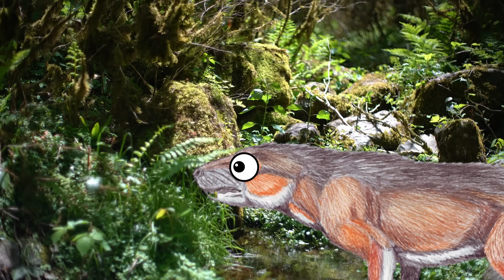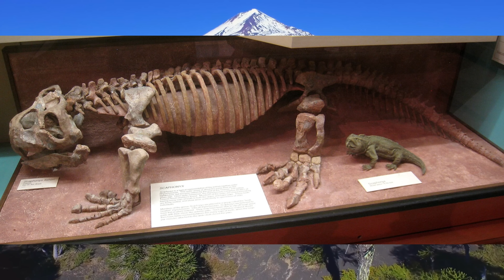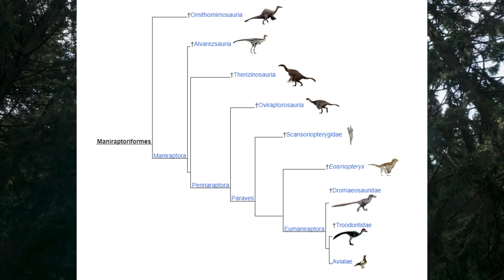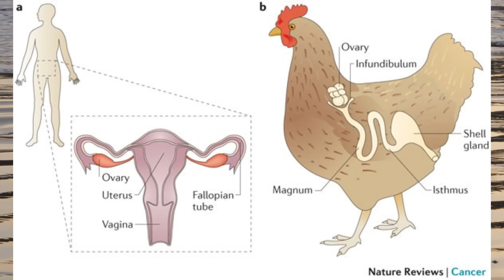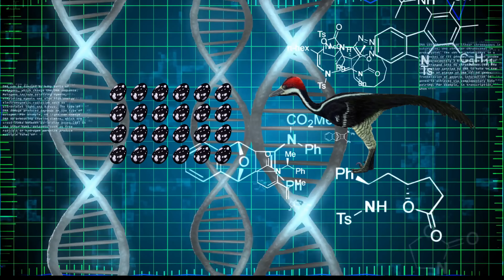PaleoRewind 2023 - April: Troodon Eggs, The Oldest Bat Speices and Gremlin Lizards!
0:00 Wake Up
1:44 New Species Discovered
5:09 Troodon Reprodution
8:51 Outro

Time for another Paleo Rewind! This year I decided to cover April! A month with a couple fasinating discoveries like a new species of bat that may be the first ever, and the first Hyperodapedon found in North America! AND Some interesting discoveries that shed some more light on both the anatomy as well as the behavior of one of my favorate groups of dinosaurs, The Troodontids!

The PaleoRewind 2023 Crew:
January:

February:

March:

April:

 / ME!